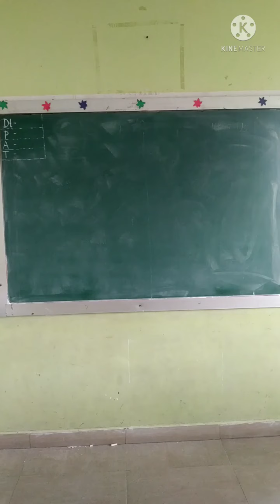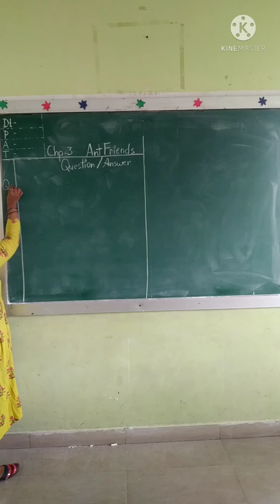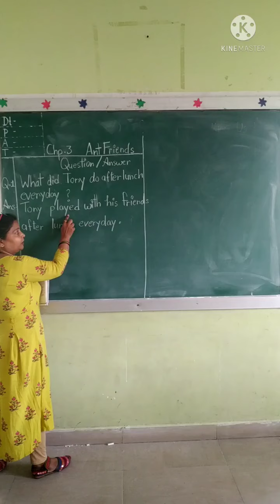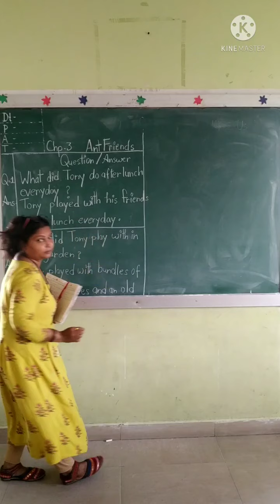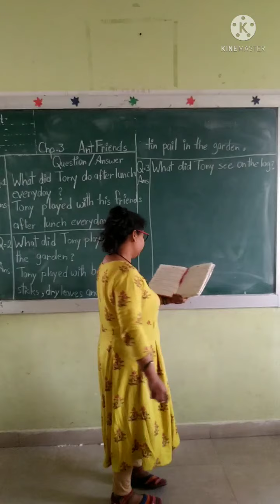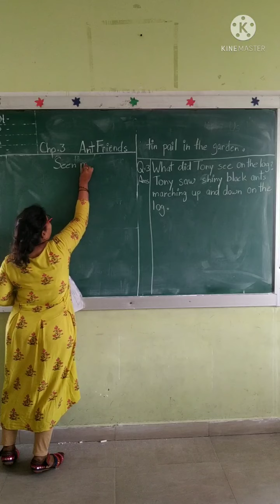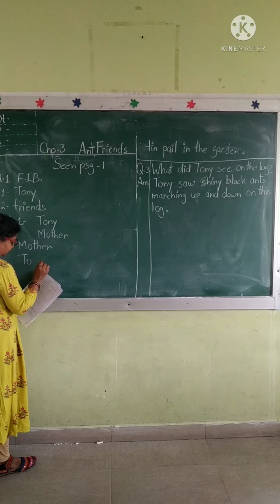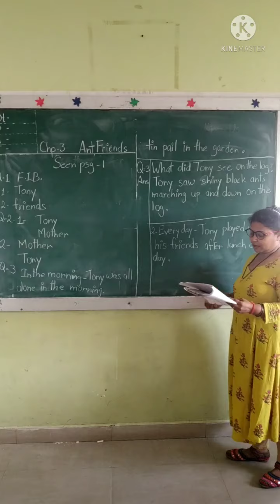2nd eng chp- 3 part 3